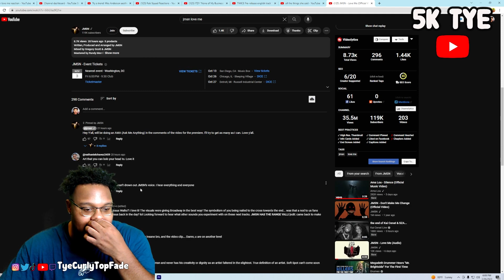HIS VOICE OMG!! | JMSN - Love Me REACTION!!